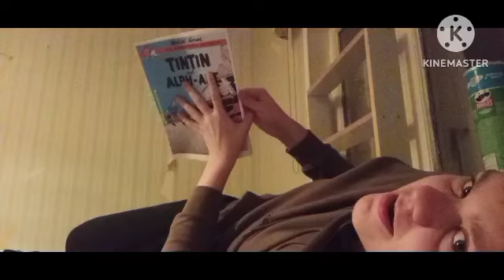Hotel transylvanian sekoilut kausi 1 jakso 3. Kuokkavieras